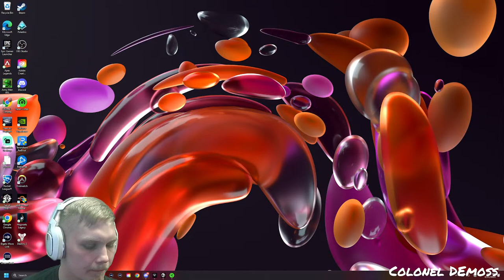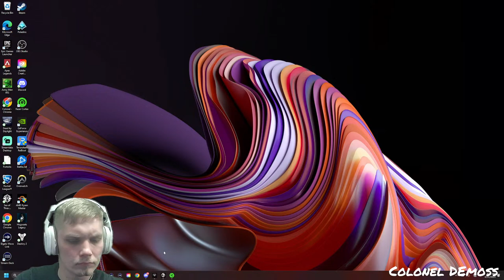Sloop Duo, PvE Tonight!